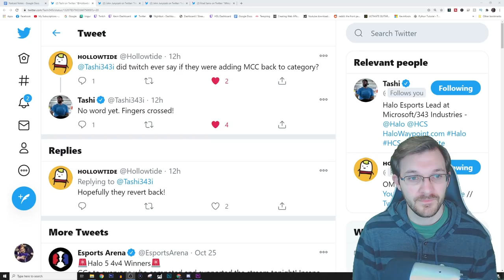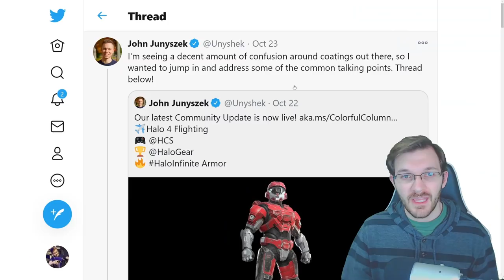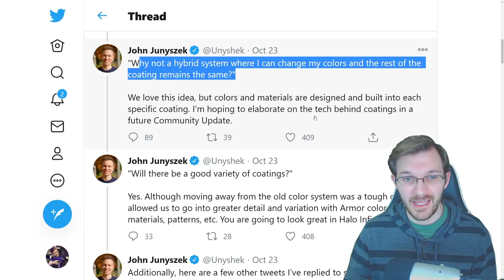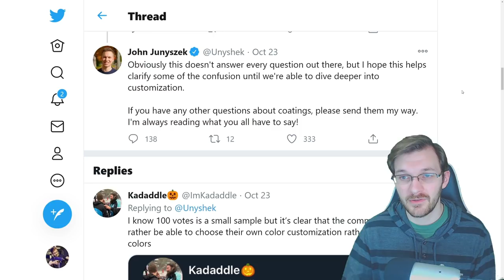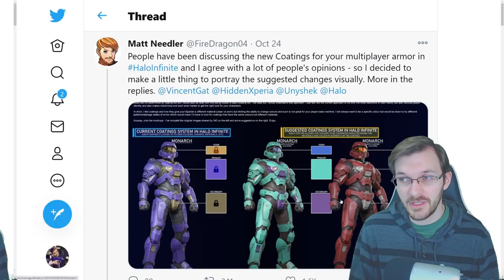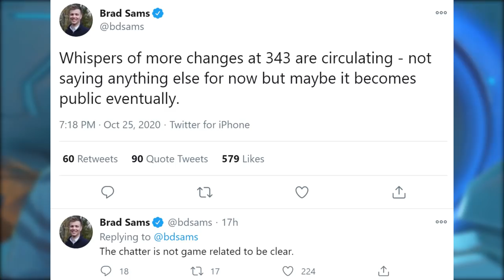Halo Infinite Armor Coating Drama Continues! Changes at 343 and Halo MCC on Twitch? Halo News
Timestamps
Intro - 0:00
Halo MCC Removed from Twitch - 0:38
Halo Infinite Armor Coating Drama - 2:43
Changes at 343 Industries Coming Soon? - 9:41
Thank you for watching! - 12:06

Sources
343 mix up happening soon?

In this Halo news update video we discuss topics about Halo Infinite and Halo MCC on Twitch. First we talk about some Halo Master Chief Collection news about how Halo The Master Chief Collection was recently removed from Twitch streaming. Tashi from 343 Industries did reach out to Twitch about Halo Master Chief Collection returning to Twitch category and currently 343 Industries hasn't heard anything back yet from Twitch. Hopefully Halo MCC returns to Twitch so the Halo community can come back together. Though for now you'll have to stream Halo Master Chief Collection in separate games. Next we move over to some Halo Infinite News about Halo Infinite Armor Coating news and the drama surrounding it. Ever since 343 Industries announced Halo Infinite armor coating system the community has been very against the idea. Halo Infinite customization news still is needed before everyone make an opinion about the situation. 343 Industries Community Manager Unyshek recently went on Twitter to clarify a few misconceptions about the Halo Infinite armor coating system and Halo Infinite customization as a whole. More is still needed to be known about Halo Infinite customization but for now the Halo community is very concerned. We'll let you know as so as and other Halo Infinite news update happens. Lastly rumors of changes happening at 343 Industries and not Halo Infinite news related. Halo Infinite release date approaches 343 Industries will bloat with employees to push out Halo Infinite release date and we may see some lay off happening as various Halo Infinite projects come to completion.